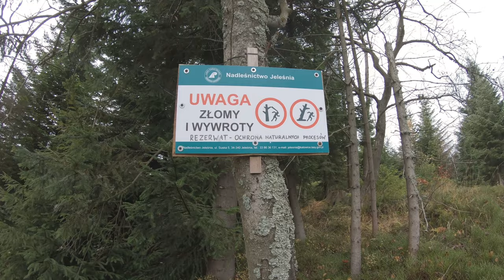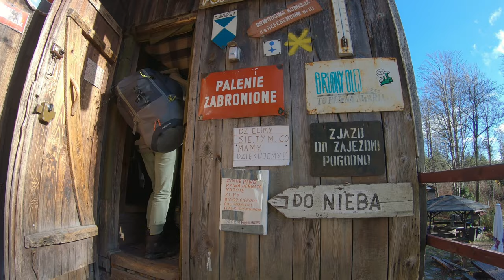Rzyki - Łamana Skała - Potrójna. Zbójeckie Okno i Chatka pod Potrójną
beskidmały łamanaskała potrójna góry Wycieczka z Rzyk na Łamaną Skałę i Potrójną. Trasa: Rzyki Praciaki - Modhora - Łamana Skała - Chatka pod Potrójną - Zbójeckie Okno - Potrójna - Chatka na Potrójnej - Czarny Groń - Rzyki Praciaki. Szczegółowy opis trasy i zdjęcia z wycieczki na mojej stronie